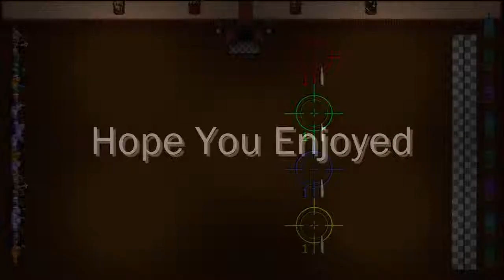Hidden In Plain Sight Death Race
Adrenaline Gamers Here-Group Party